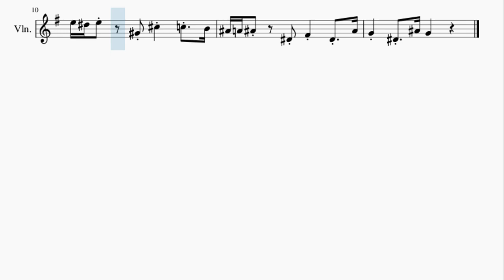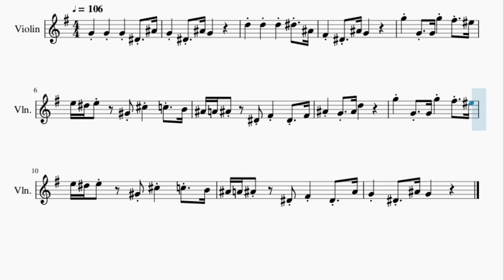Violin Sheet Music: How to play Imperial March - Darth Vader Theme (Star Wars) by John Williams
Here is a sheet music/tab video on the song Darth Vader (Star Wars) by John Williams on the violin. A violin sheet music arrangement which is transposed to notes that are easily played by violin, for the song Darth Vader (Star Wars) by John Williams.

EasyViolinLesson teaches you to play the your favorite instrument, through well-arranged sheet music so that you too can learn how to play Darth Vader (Star Wars) by John Williams on the violin as fast as you can. A violin sheet music with backing tracks to help your play the song better.

Chords of Violin arrangement:
G Min   Eb Maj   G Min   Eb Maj   G Min   Eb Maj   C Min 9
G Min   G Min   Db Min   Db Min   Eb Min   Eb Min   G Min   G Min
Eb Maj   Eb Maj   G Min   Db Min   Db Min   Eb Min   Eb Min
G Min   G Min

Melody notes of Violin:
G4 G4 G4 Eb4 Bb4
G4 Eb4 Bb4 G4
D5 D5 D5 Eb5 Bb4
Gb4 Eb4 Bb4 G4
G5 G4 G4 G5 Gb5 F5
E5 Eb5 E5   Ab4 Db5 C5 B4
Bb4 A4 Bb4   Eb4 Gb4 Eb4 Gb4
Bb4 G4 Bb4 D5
Bb4 A4 Bb4   Eb4 Gb4 Eb4 Bb4